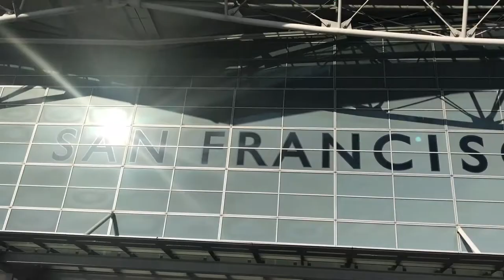SVLOG #010 | Silicon Valley Log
Meine Reise ins Silicon Valley im täglichen Vlog:
Interview Bufo, Heimflug, München